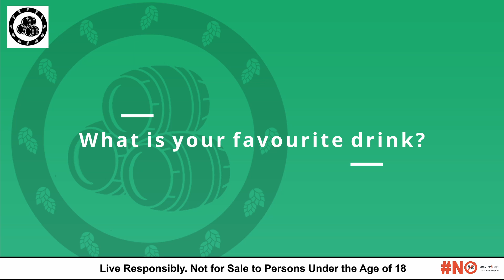After 3 long islands, I disappeared | Hops & Barrels Bites | Lerato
Welcome to Hops and Barrels Bites a segment where you get to know our guests a little bit better.

In this segment guests will answer a few alcohol related questions to their lives.  It would be longer but it has to be BITE sized after all.

Remember it's not just about drinking responsibly it's about living responsibly

Timecodes
0:00 - Intro
0:08 - Do you Drink?
0:31 - What's your favourite drink?
0:59 - When did you start drinking?
1:41 - What's your best alcohol experience?
3:01 - What's your worst alcohol experience?
4:44 - What kind of drunk are you?
5:31 - What irritates you about drunk people?
6:53 - Craziest thing alcohol has made you do?
7:51 - What's your ideal hangover cure?
9:50 - What's the highest ABV you've ever had?

Follow Hops and Barrels for more